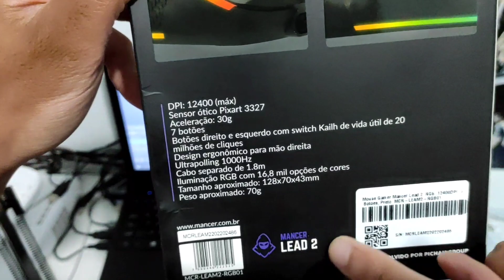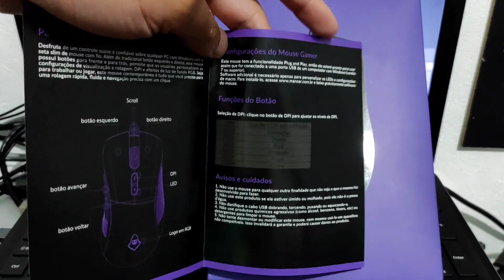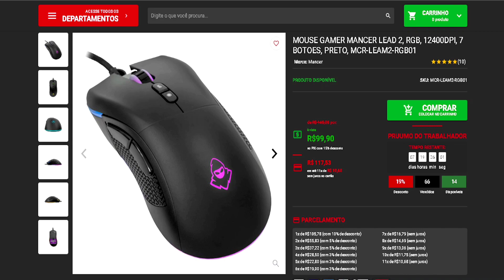PRESENTE DA PICHAU REVIEW & UNBOXING MOUSE GAMER MANCER LEAD 2 RGB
PRESENTE DA LOJA PICHAU REVIEW & UNBOXING MOUSE GAMER MANCER LEAD 2, RGB